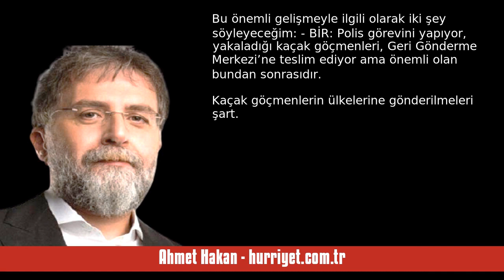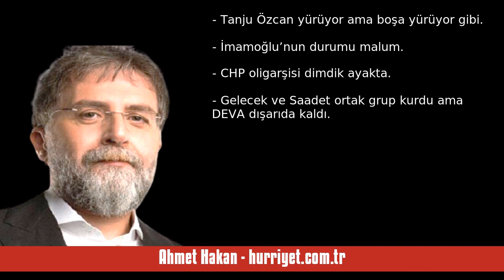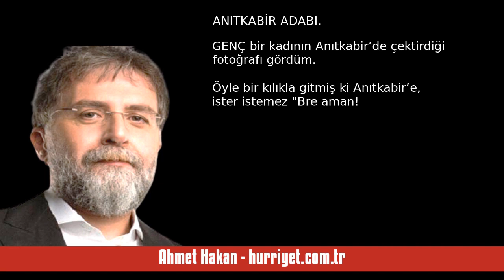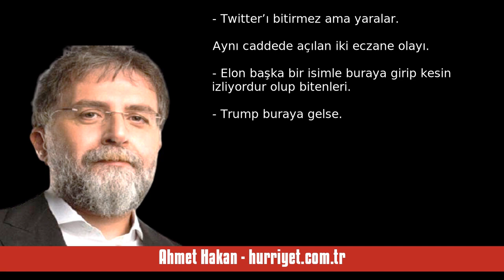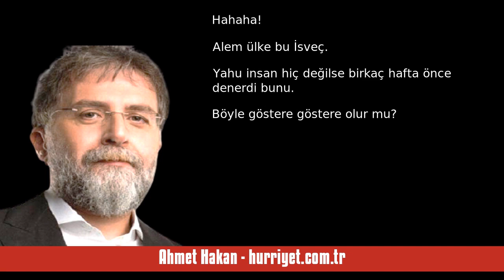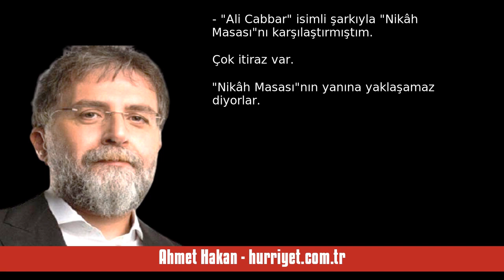AHMET HAKAN: İSTANBUL POLİSİ KAÇAK GÖÇMENE GEÇİT VERMİYOR - SESLİ MAKALE DİNLE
Ahmet Hakan - hurriyet.com.tr - İstanbul polisi kaçak göçmene geçit vermiyor - 7 Temmuz 2023 tarihli yazısının seslendirmesi

"Bu haberler, İstanbul’da yeni bir dönemin başladığının işareti.

Anladığım kadarıyla İstanbul polisi, “Bundan böyle sokaklarda kaçak göçmene geçit yok” kararı almış ve bunu kararlılıkla hayata geçiriyor.

Gece gündüz İstanbul sokaklarında hiç bitmeyen bir kontrol süreci başlatılmış durumda.

Hiçbir kaydı ve belgesi olmayan kaçak göçmenler polis tarafından yakalanıyor ve Geri Gönderme Merkezi’ne teslim ediliyor.

Bu önemli gelişmeyle ilgili olarak iki şey söyleyeceğim:

- BİR: Polis gör. "